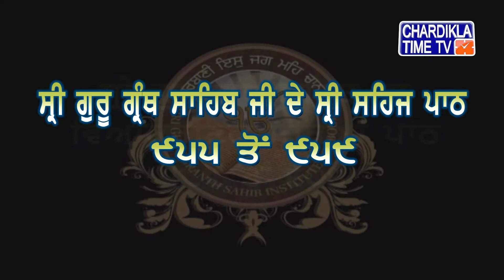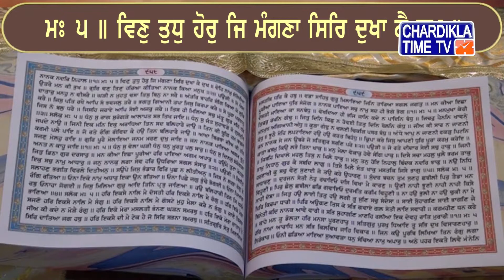Santhia Path || Gyani Jagtar Singh Ji Jachak || Episode - 224